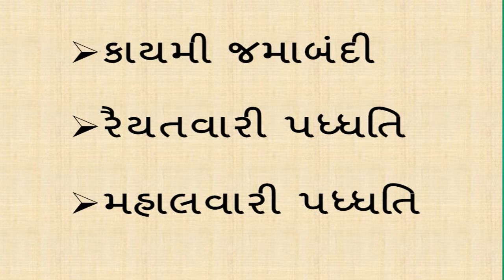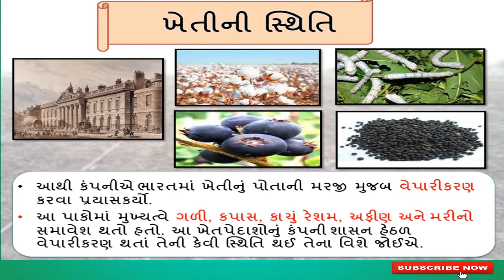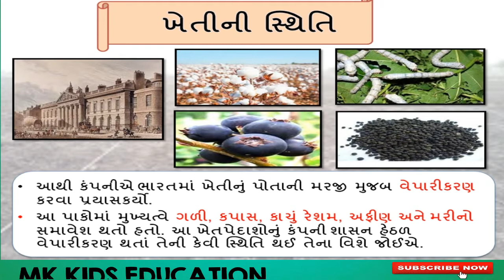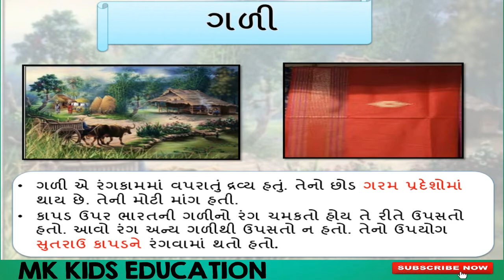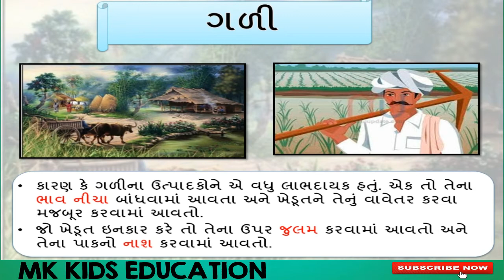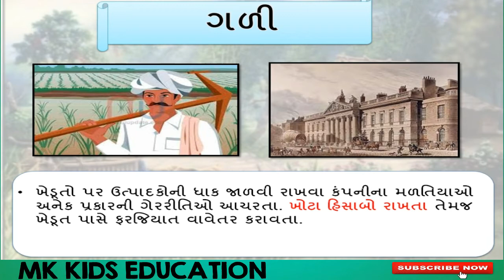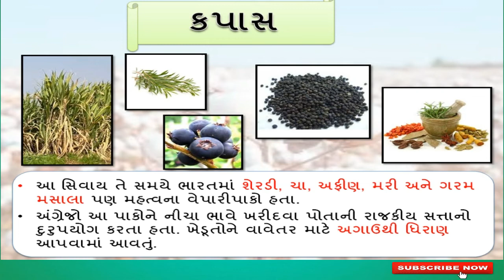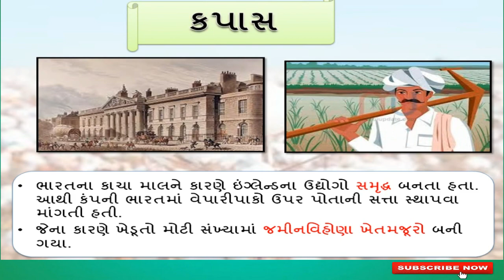BHARATMA BRITISH SHASAN|STD 8|SOCIALSCIENCE|ભારતમાં બ્રિટિશ શાસન|પાઠ 2|ભાગ 2 ધોરણ 8|સામાજિક વિજ્ઞાન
એજ્યુકેશન ને લગતા વિડિયો જોવા માટે આ ચેનલને સબસ્ક્રાઇબ કરો

ભાગ 1 નો વિડીયો